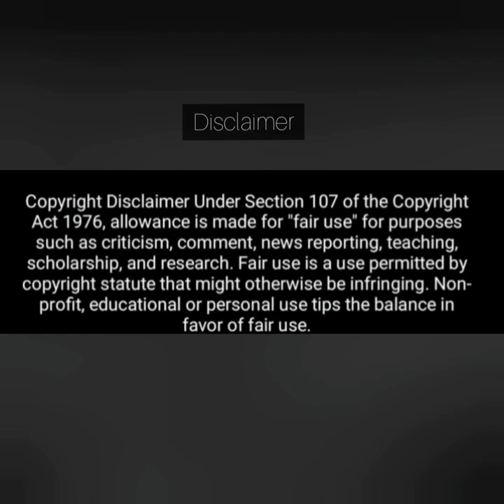Build a b*tch , Bella Poarch , Spotify plaque art | Kashish Gaur